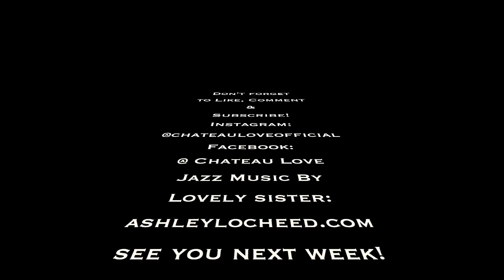CHATEAU GAILLARD: PRIVATE OWNER'S TOUR OF ROYAL ROOMS & DECORATIONS!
The very dapper and charming Marc Lelandais treats us to a private tour of his 15th century Royal Domaine of Château Gaillard, former home of several notable kings and important historical figures.  The château has been decorated for Christmas with exuberance and flair, and we are there for more holiday inspirations. There are 12 Days of Christmas, and we are going to make the most of the season! The château certainly does not disappoint.  It is considered the "most Italian chateau in France", and the mix of Renaissance Italian and French influences are very pleasing indeed. We also visit the first Orangery in France, learn about the first Renaissance gardens, see one-of-a-kind artworks, and discover the mysterious reason why oranges did not appear in art before the 17th century! Who sits next to the enormous teddy bear? Can Simon escape the tearoom without buying all the marmalade? What do constellations have to do with holiday decorating? Join us and find out... xxx

Links
  @Chateau Love